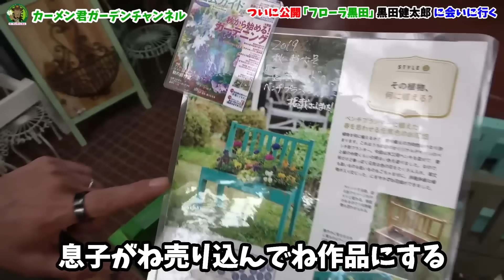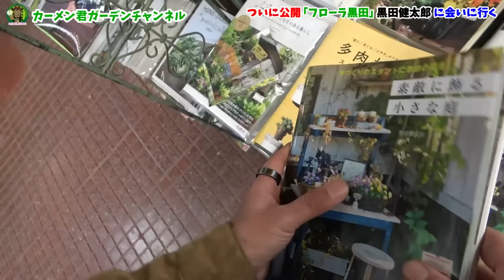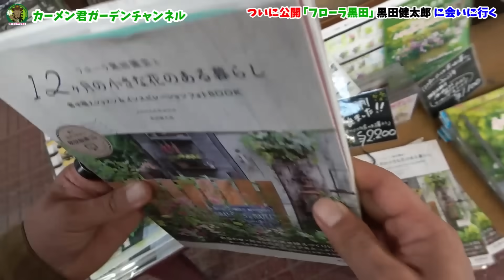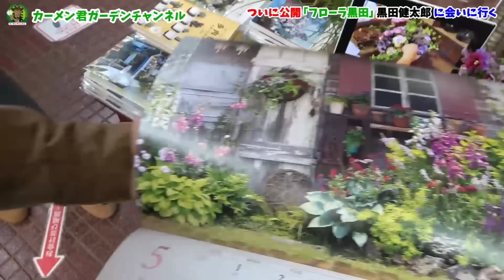憧れの兄さんを紹介します 【フローラ黒田】【黒田健太郎】【カーメン君】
兄さんの最新号

▼カーメン君ｘ大興貿易　無農薬　「ニームペレット」　↓